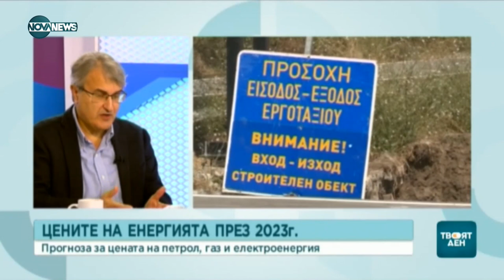Тежка енергийна зима ли очаква България - Твоят ден (27.12.2022)